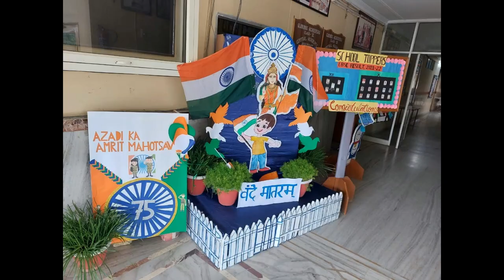Central Academy Tour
Sector - 3, Jankipiuram Extension, Lucknow